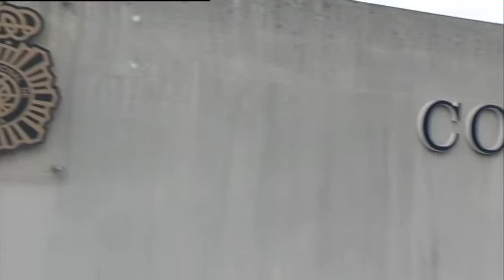La policía activa su dispositivo especial de Navidad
La Policía Nacional ha activado ya un dispositivo especial para estas fechas para reforzar la seguridad y prevenir delitos como hurtos, robos, fraudes, que son más frecuentes en Navidad. Por ello, se aumentará el número de agentes en zonas con mayor afluencia de gente, donde se lleve a cabo una mayor actividad comercial.